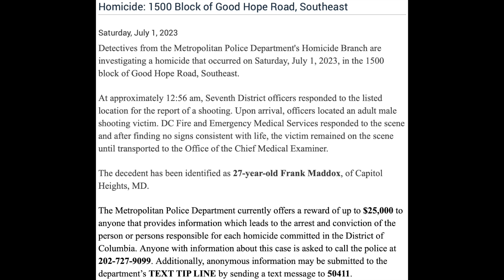Shooting–7/1/23–1500 Block of Good Hope Road SE–Frank Maddox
UPDATE (7/17/23):
Yesterday, the MPD released surveillance camera footage of a vehicle of interest in this case. That video is included in the MPD's most recent press release, which is linked below:

Press Release Text:
Homicide: 1500 Block of Good Hope Road, Southeast

Detectives from the Metropolitan Police Department's Homicide Branch are investigating a homicide that occurred on Saturday, July 1, 2023, in the 1500 block of Good Hope Road, Southeast.

At approximately 12:56 am, Seventh District officers responded to the listed location for the report of a shooting. Upon arrival, officers located an adult male shooting victim. DC Fire and Emergency Medical Services responded to the scene and after finding no signs consistent with life, the victim remained on the scene until transported to the Office of the Chief Medical Examiner.

The decedent has been identified as 27-year-old Frank Maddox, of Capitol Heights, MD.